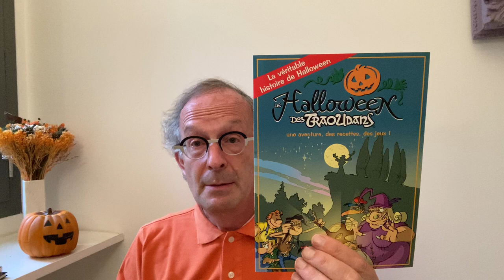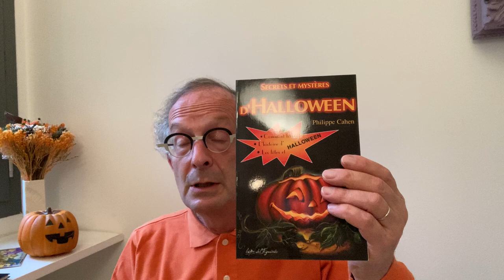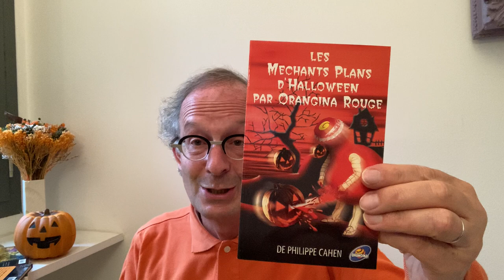Halloween et les signaux faibles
En 1995, j'ai eu l'intuition que Halloween se développerait en France. Effectivement, Halloween a explosé en 1997. Cette intuition est un signal faible. J'explique pourquoi elle s'est manifestée. Et comment je suis devenu Monsieur Signaux faibles après avoir été Monsieur Halloween.
L'architecte que je mentionne est Ricardo Bofill.